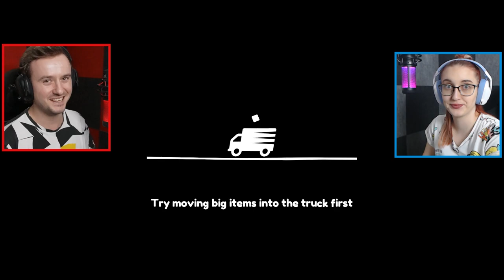NOVÝ MÓD - NOVÉ STĚHOVÁNÍ!😍 NaStěhování s Makky w/@Makousek